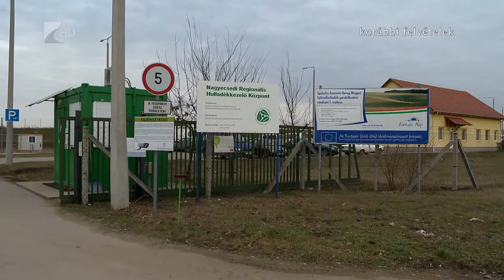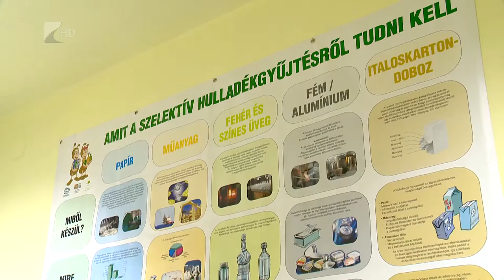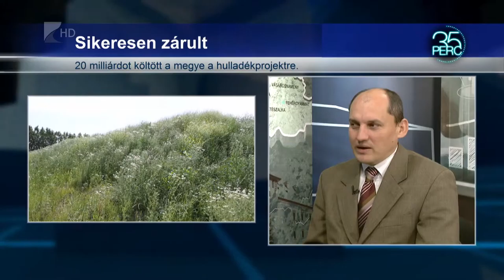20 milliárdot költött a megye hulladékprojektre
Közel 20 milliárd forintos beruházást valósult meg a megyében a hulladékgazdálkodás területén.  A beruházások kapcsán, olyan hulladékgyűjtési és kezelési rendszer valósult meg, amely az uniós normáknak megfelel.